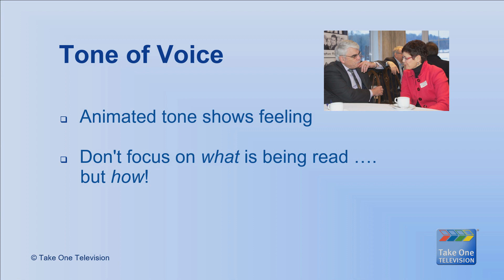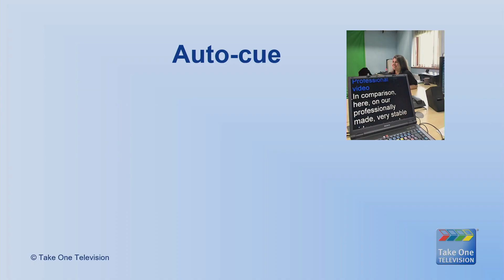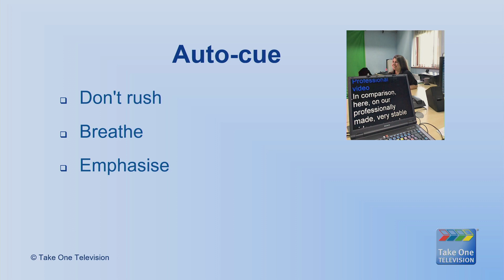Focus On 4 - Tone of voice for Video & Auto cue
Here is video 4 of a short series, with Elvan giving you pointers about appearing and presenting on video.

This video clip covers how to use 'light and shade' in your voice and the video prompt or auto-cue.

When we talk to colleagues, friends and family, we can sound quite animated. It's important to use varying tones when on video to give emphasis sounds and deliver your message in a more engaging way.

Remember when reading from an auto-cue that the operator will go at your pace, try not to rush through your content on your video.

Making a quality corporatevideo for your business is a powerful way to communicate.

Take One is a corporate videoproduction company based in High Wycombe, Buckinghamshire and prides itself on having over 25 years of skill and experience in promotional video production; we understand that quality video is far more than just being able to point a camera and throw some images together; there’s strategy, skill and experience behind a Take One video production, and that’s just one of the reasons that our clients return to us time after time.